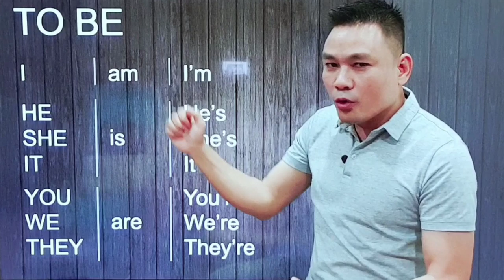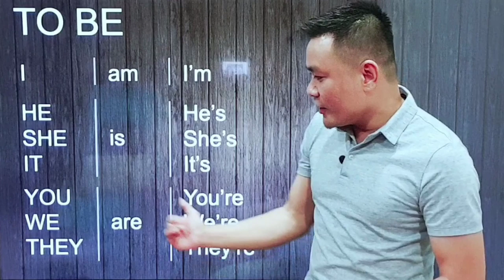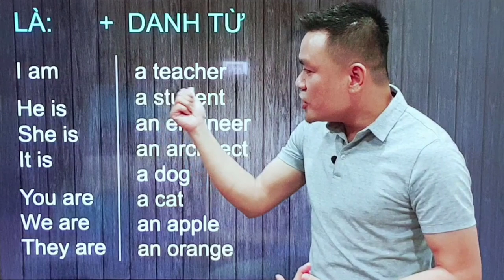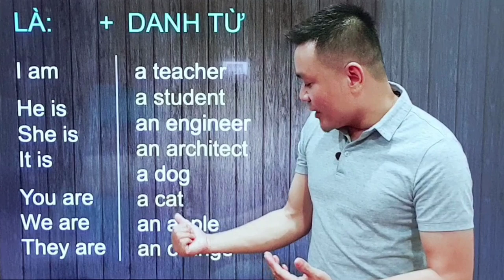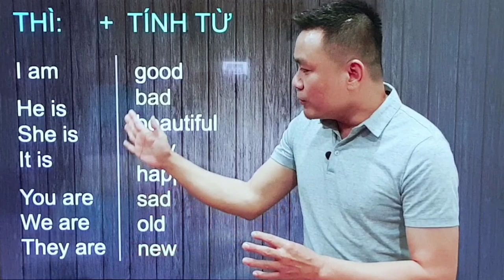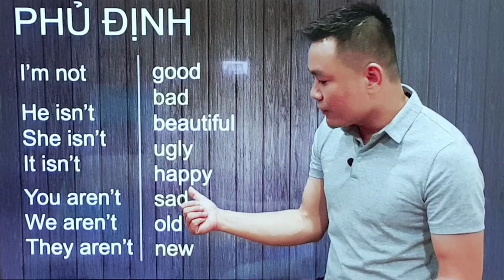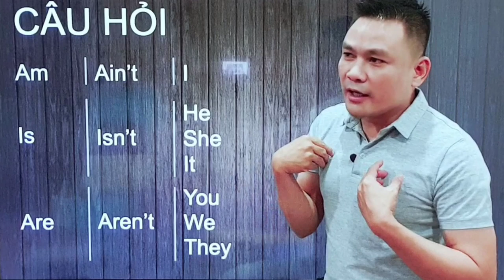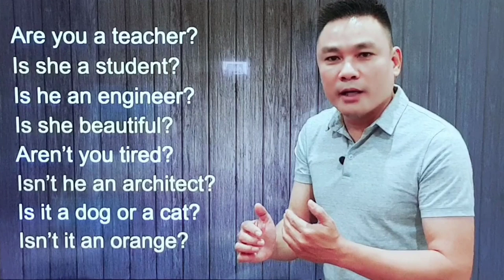NGỮ PHÁP 13/33: Cách diễn đạt THÌ-LÀ bằng động từ TO BE - Thắng Phạm